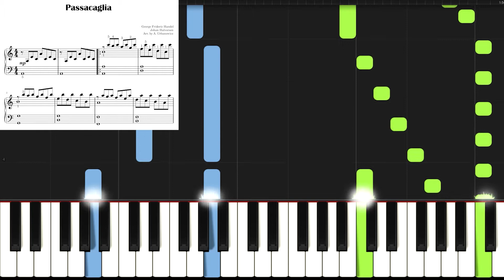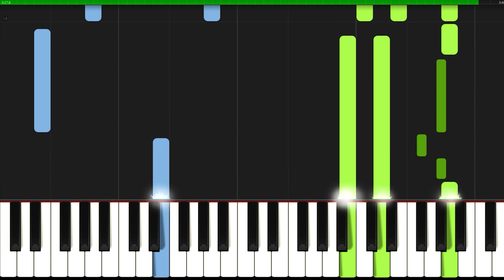Passacaglia I Handel Halvorsen I Easy Church Organ Tutorial I Intermediate Organist Sheet Music Nuty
ORGAN BOOK
★ Audio from midi - for preview only.
🎹 SLOW ▶ 1:57

▬▬▬▬▬▬▬▬▬▬▬▬▬▬ஜ▬▬▬▬▬▬▬▬▬▬▬▬▬▬
✅ Great arrangements of famous songs: